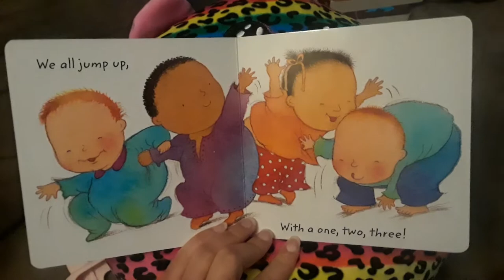Ring Around A Rosie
Let's read this classic 😊